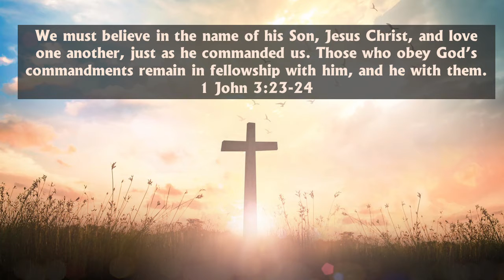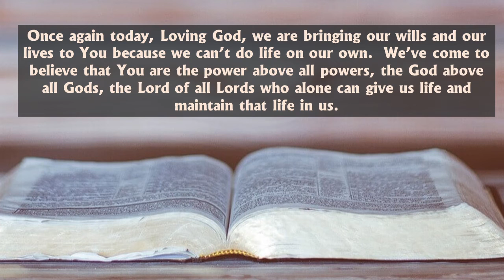April 28, 2021 - Praying To Allow Truth To Live In Use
I was speaking to someone the other day about why we are bothering to put up these little videos every day - that are pretty similar in some ways from day to day.  Here's the reason.

We believe that God's Word is full of life and truth and that as the Bible tell us - if we will hide God's word in our hearts, we won't sin against Him.

I have hidden your word in my heart, that I might not sin against you. Your word is a lamp to guide my feet and a light for my path. Psalm 119:11, 105

So one of our first purposes is to get to know what God's Word actually says.  We speak about it.  We put the words up on the screen so we can read it and I really do encourage all of us to go even further than the very few verses we are able to mention in the 5 or 6 minutes that we spend together.

But even more important or at least, equally important to knowing what God's Word says, is having it come to life in our hearts.  Jesus told us:

Jesus said to the people who believed in him, “You are truly my disciples if you remain faithful to my teachings. And you will know the truth, and the truth will set you free.”  John 8:31-32

It's way too easy to forget what God has called us to live with all of the competing agendas and sounds around us.  We need to be reminded of the simple basics of life that God says work. They are all found in God's word.  They are the way of freedom for us that we so long to know.  We chase down all sorts of other paths for contentment and freedom and Jesus clearly tells us that we’ll only experience true freedom when we are living under His truth.  Well, that’s motivation for me to know and do what God says.

There are many simple summaries of what God says about how we are to live our lives.  Jesus dear friend John put it this way:

We must believe in the name of his Son, Jesus Christ, and love one another, just as he commanded us. Those who obey God’s commandments remain in fellowship with him, and he with them. 1 John 3:23-24

There's no life for us in what we read in the Bible or hear talked about if we don't surrender our lives to God, invite Jesus to forgive our sins, and welcome the Holy Spirit to teach us about God's will and give us the power to live it.

One of my favorite verses has always been from Philippians 2:13 which says:

God is working in you, giving you the desire and the power to do what pleases him.  Philippians 2:13

I have to tell you, I read some things in the Bible or get in the middle of some situation and there’s nothing in me that wants to do what’s right, what God tells us to do.  I have to pray that God will work in me to even make me WANT to do the right thing let alone have the power to carry it out.

Here’s the part that rally motivates me to spend these moments with you taking God’s word and putting it right into our prayers.  We are invited - well even more than that, we are instructed - to come to God with our requests, to seek His will and to believe that when we ask of Him those things that are on our hearts that he will answer us.  Well, I can't think of anything that is more on God's heart than the things that He tells us matter to Him.

So, our simple little structure from day to day is to take God's own word in a simple way.  Take a moment to think about what it is saying, and then speak to God about those very words and ask God to make them live in us.  So, each day for just about 5 minutes, that's what we're doing, trusting that God will draw us closer to His heart as we welcome Him into all we are, all we're doing, all we're wondering about, all we need for this day to be successful.

Once again today, Loving God, we are bringing our wills and our lives to You because we can’t do life on our own.  We’ve come to believe that You are the power above all powers, the God above all Gods, the Lord of all Lords who alone can give us life and maintain that life in us.

Speak Your Words of life to us, in us, and through us today.  We welcome Your voice, Holy Spirit to guide us in all truth and to empower us to live what we’ve read and trust God for all He’s said. Amen